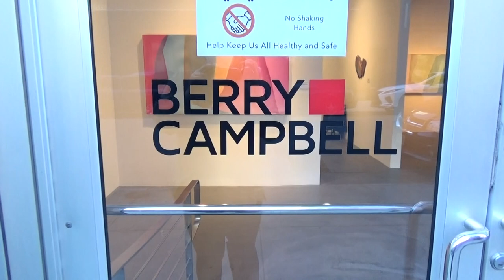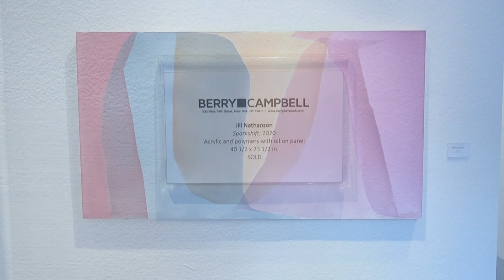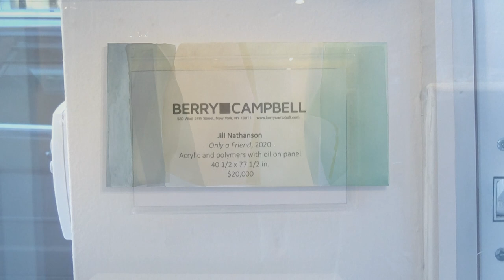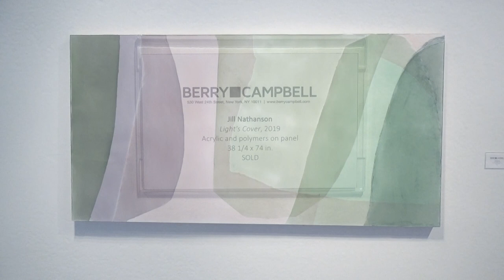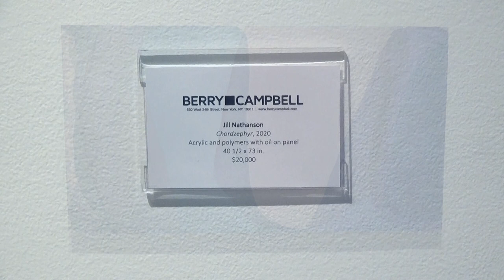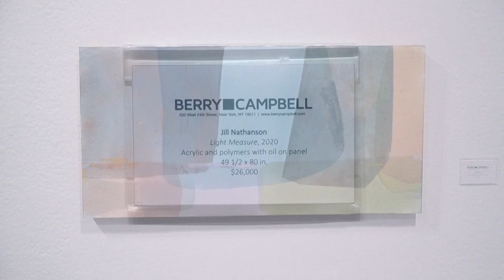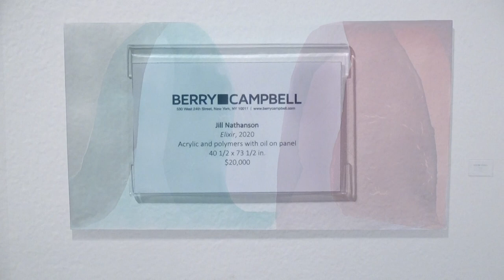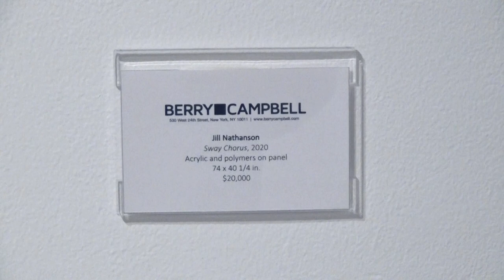BERRY | CAMPBELL GALLERY | JILL NATHANSON | LIGHT PHRASE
Artist: Jill Nathanson
Exhibition Title: Light Phrase
Exhibition Dates: January 7 through February 6, 2021